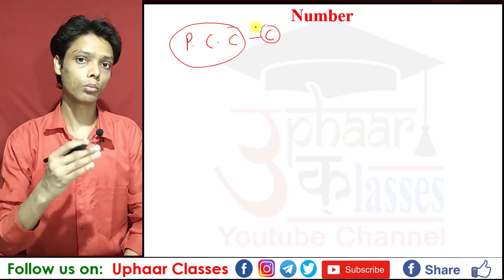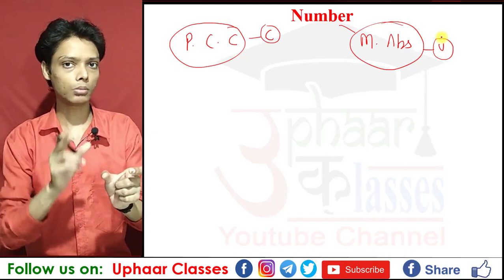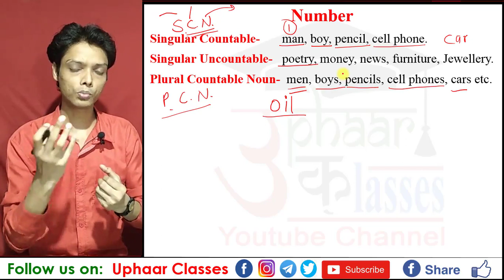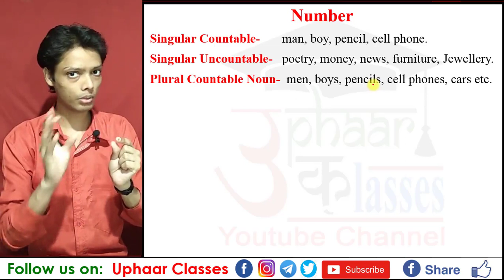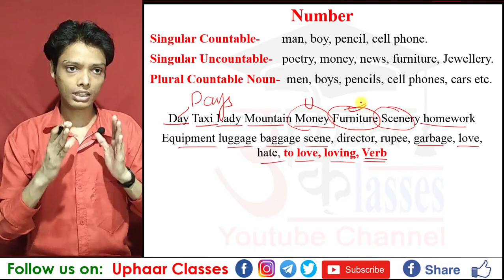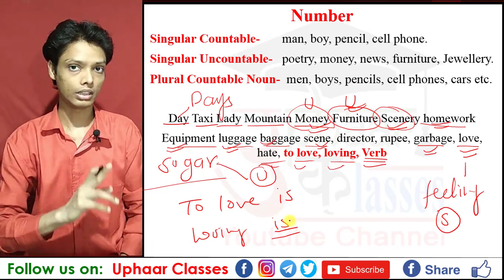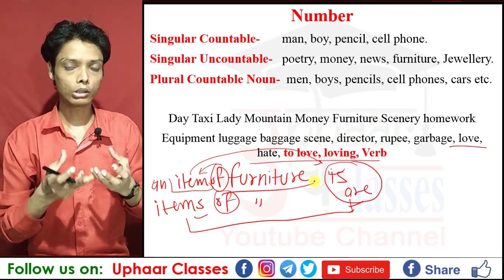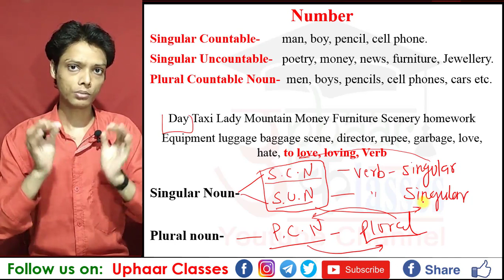Countable and Uncountable nouns in English Grammar || Free Paid English Grammar || by Sumit Sir